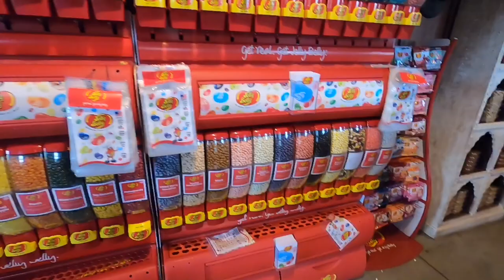Lickee’s & Chewy’s Candy and Ice Cream Store/Dover, NH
We took a trip to Dover, NH so we could try the famous King Shake from Lickee’s and Chewy’s Candy and Ice Cream Shop.
These shakes are not your ordinary shakes, the are huge and loaded with “other” toppings. We tried the Chocolate Lovers and the Minty Shakes today. They have over a dozen different kinds. The store also has thousands of different kinds of chocolate and candy from all over the world. It is worth a visit.
Lickee’s & Chewy’s
53 Washington St
Dover, NH